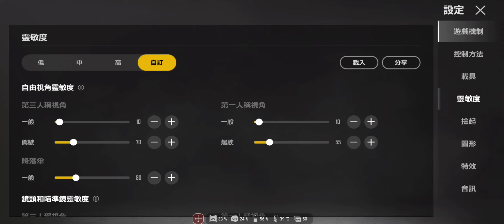NEW STATE MOBILE 28112021